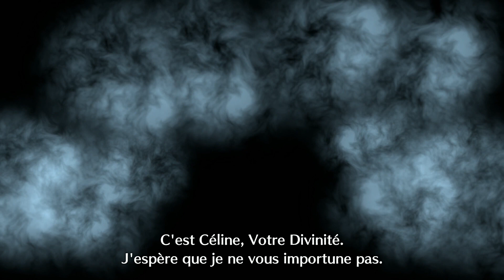Soren, le stratège [Fire Emblem Engage] #67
Les héros légendaires appelés Emblèmes, issus des autres jeux de la saga Fire Emblem, octroient un pouvoir incroyable à celui ou celle qui aura réuni les 12 anneaux d’Emblèmes, une fois tous les 1000 ans ! Alear, le Dragon divin de la prophétie (aka nous) se réveille pour les rassembler et amener la paix sur le continent. Évidement, le Dragon déchu nommé Sombron, est lui aussi revenu à la vie et cherche également à s’approprier la puissance des anneaux.

Bref on va se casser la gueule avec tous les copains dans des combats stratégique et épiques !

Pour découvrir mon programme de sortie des vidéos, lire des articles concernant les jeux vidéo, retrouver toutes mes vidéos et plus, rendez-vous sur mon site internet